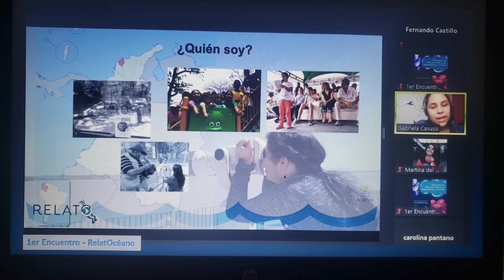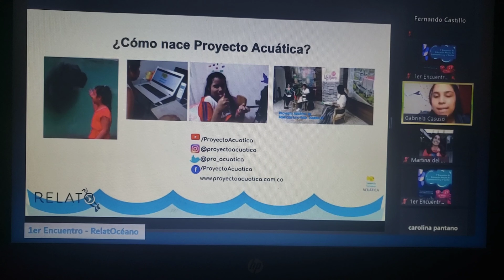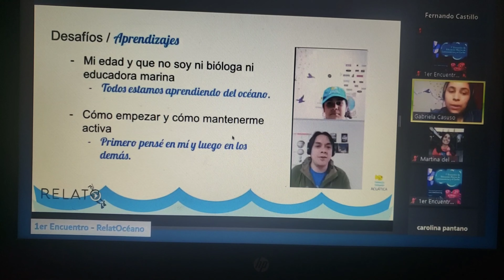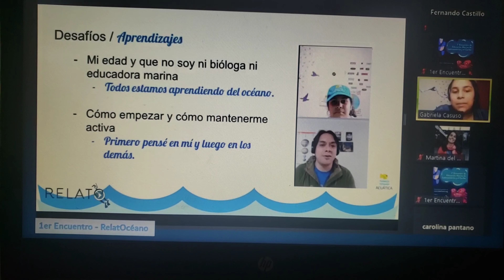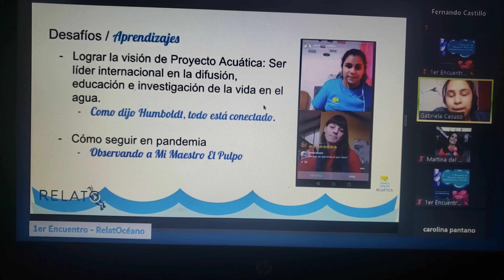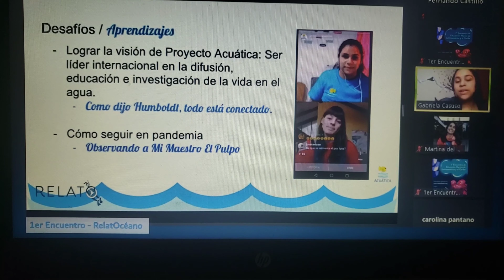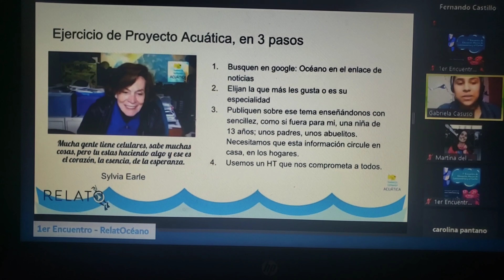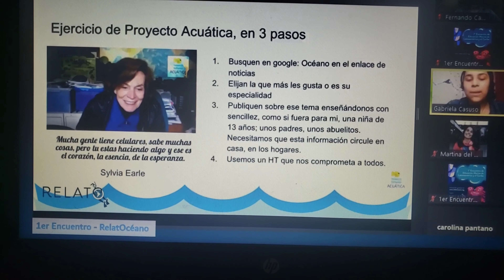Lo que no sabías de la Educación Marina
Celebramos haciendo parte de un evento muy importante para las criaturas del mar y para nosotros, los seres humanos, que también somos del mar.

Cuando nos invitaron a participar del Primer Encuentro de Educación Marina en Latinoamérica y el Caribe no dudamos en compartir cómo hemos devorado conocimientos en estos 3 años de existencia de Proyecto Acuática.

Gracias Relatoceano, gracias a todos los educadores marinos del mundo.